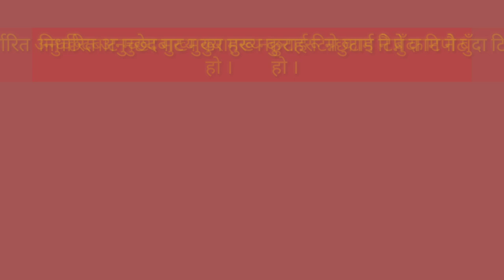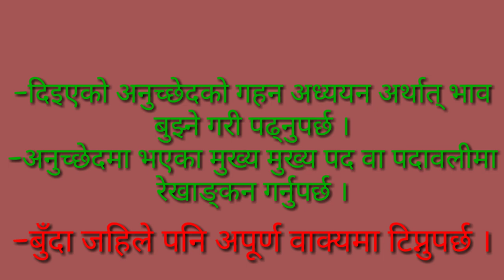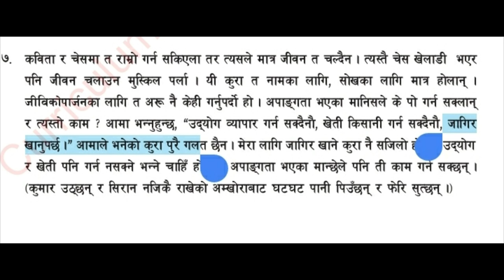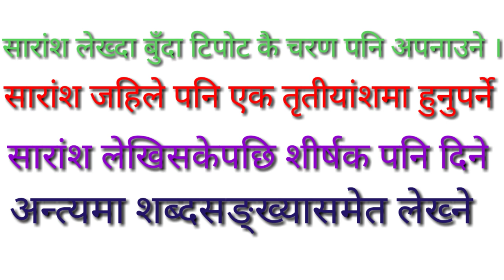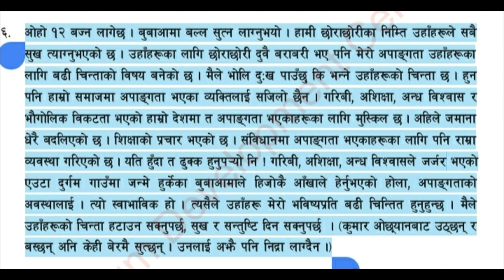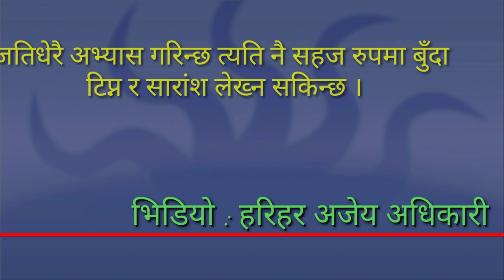बुँदा टिपोट र सारांश लेखन ।।buda tipot ra saransh lekhan-judibela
SEE को तयारी गरिरहेका सबैका लागि अति उपयाेगी सामग्री हो । कक्षा १० का विद्यार्थीहरूका लागि तयार गरिएकाे हाे । स्वाध्ययन सामग्रीका रूपमा तयार पारिएकाे हुँदा साेही रूपमा प्रयाेग गर्न सके फलदायी हुनेछ ।
बुँदा टिपाेट र सारांश लेखन
कक्षा १० एसइइ सामग्री